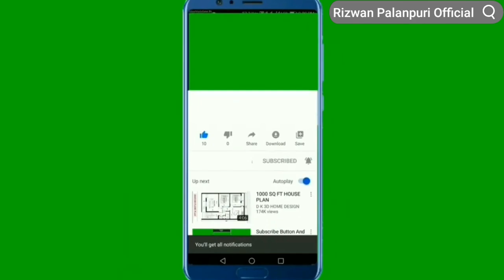किसानों के लिए Government (सरकार) की स्कीम से फायदा हासिल करने का मसअलाह। Mufti Rafeeq Sahab Visnagr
एक अहम मसअलाह ।

Topic
किसानों के लिए Government ( सरकार ) की स्कीम से फायदा हासिल करने का अहम मसअलाह ।

By
Hazrat Maulana Mufti Rafeeq Sahab Memon Visnagri ( DB )